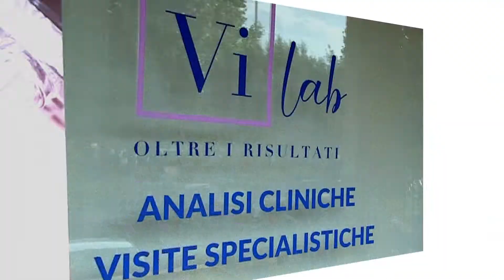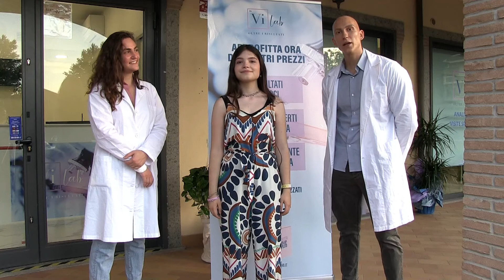LA TUA PUBBLICITÀ SU FIUMICINO ONLINE - Laboratorio analisi Vi Lab a Fiumicino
Nasce nel cuore di Fiumicino Vilab, poliambulatorio specialistico dotato di tecnologie all’avanguardia e personale altamente specializzato. Risultati in giornata grazie al laboratorio annesso e soluzioni complete altamente conveniente.

Per la tutela di tutti, Vilab esegue tamponi rapidi per Sars Cov2 a prezzi esclusivi.
Scopri tutti i pacchetti disponibili sul sito o inviaci la tua prescrizione su whatsapp per saltare la fila.

CONTATTI:
- Via Trincea delle Frasche, 211 Fiumicino
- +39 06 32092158